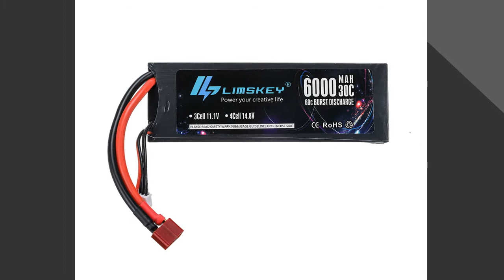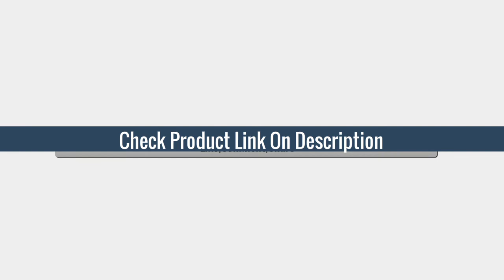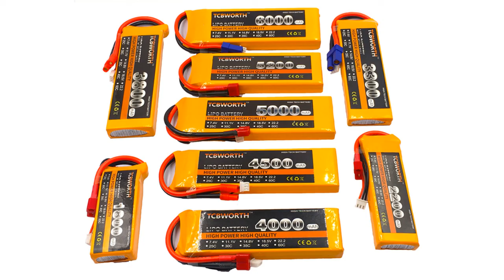5 Best RC LiPo Battery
Here Is The Best  RC LiPo Battery

TOP (5) Limskey Lipo Battery 3S 11.1V  6000mAh 30/60C  Hardcase For 1/8 Car Truck Boat For RC racing car Boat

TOP (4) LeadingStar RC LiPo Battery 4S 14.8V 1100mAh 25C For RC Airplane Drone Car

TOP (3) GTFDR Lipo battery 22.2V 4200MAH 110C-220C

TOP (2) Lipo Battery 3S 11.1V  6000mAh 30/60C

TOP (1) RC Drone LiPo Battery 2S 7.4V 2200mAh 35C Max